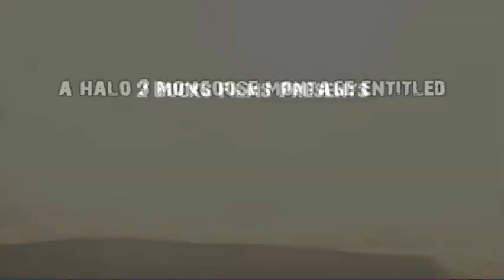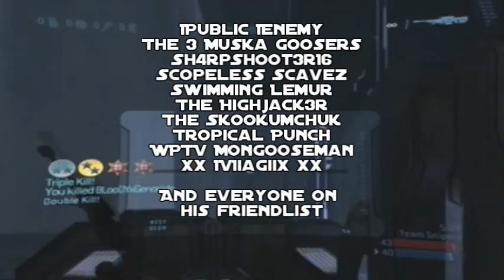Launched :: A Halo 3 Mongoose Montage - AMAZING!!!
This is a Halo 3 mongoose dualtage from Wafflebrains and Schmitty, edited by HaloFuntage, entitled, "Launched." I know this video is super old, but the video's private on Machinima and since HaloFuntage is a friend of mine, he asked me to post it so here it is now. Anyways, I'm not a big fan of mongoose montages, but this one is just spectacular. For a mongoose montage, it has a lot of variety, including sick sticks, snipes, and multikills and the soundtrack and editing are both pretty sweet. The quality's pretty poor, but the strengths of this montage easily balance that out. Enjoy!